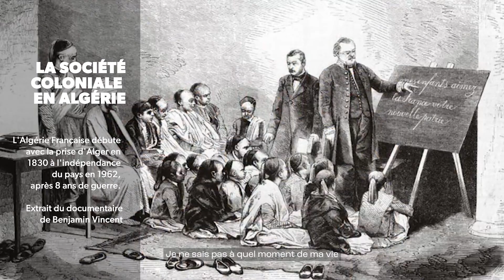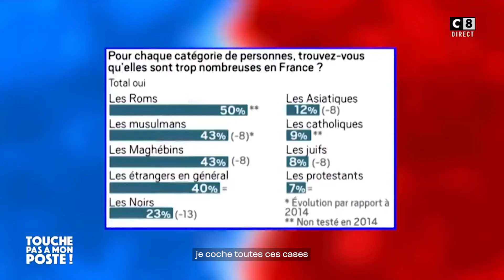Double culture : richesses, résilience et légitimité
Origines vise à conserver et transmettre les histoires d’immigration, de déplacement et d’héritage culturel, et à libérer la parole des personnes concernées à travers des capsules vidéos, des événements et des ateliers d’accompagnement.

Dans cet épisode, on explore la richesse et la complexité de naviguer entre deux cultures, différents mondes et des identités multiples. On parle aussi du sentiment d'illégitimité qu'on peut ressentir en tant qu'enfants d'immigré.e.s, de notre capacité à code switcher, de devoir faire trois fois plus que les autres et de notre amour engagé pour la France.

Bon épisode !

Lakshmi, collectif PAAF, Spicy Devis et Décolonisons le Féminisme, co-fondatrice de l'assocation
Feroz, danseur, chorégraphe et réalisateur